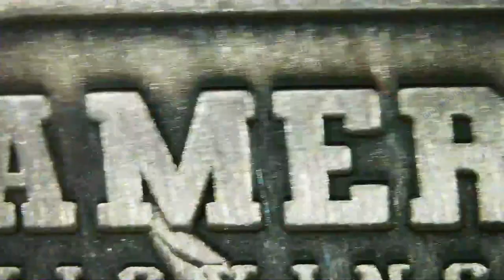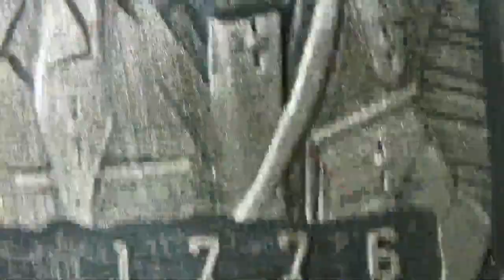2023 America Kicking Ass / "Since 1776" / Tormint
2023
America Kicking Ass
"Since 1776"
Tormint
1oz Silver Bar